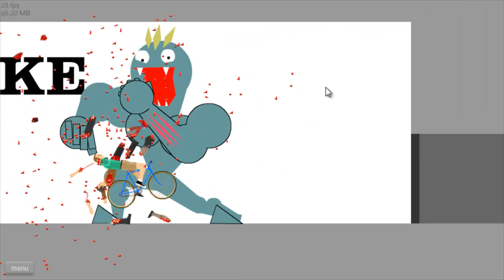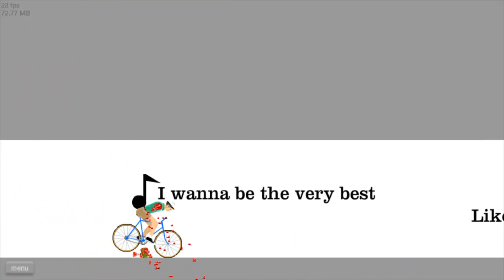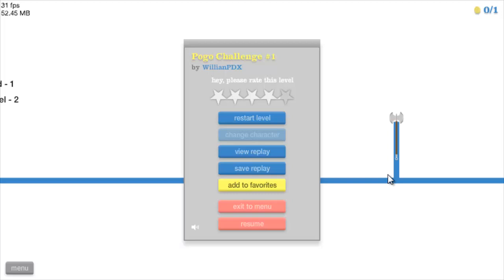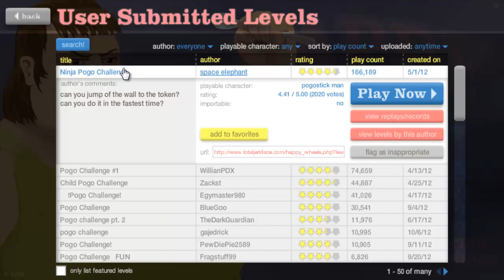Happy Wheels - Deel 5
Geef een "Like" dat helpt ons enorm!

Wil je een eigen MegaMinecraftMasters T-shirt?
Ga dan naar deze link!